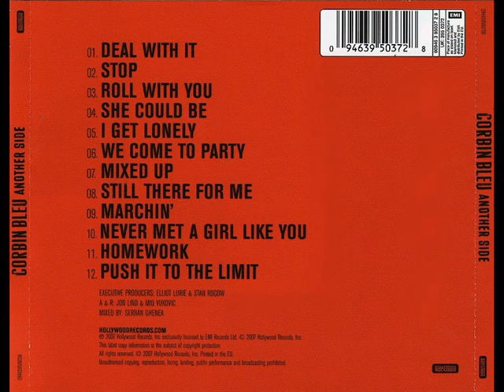Push it to the Limit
Lyrics

Coming Soon!